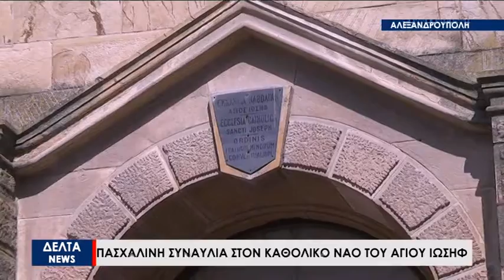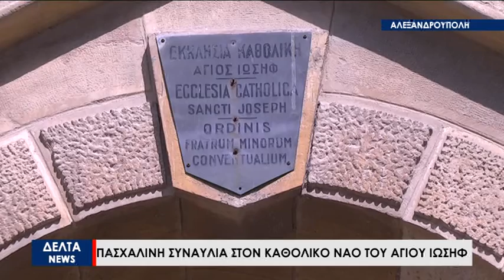Πασχαλινή Συναυλία του Δημοτικού Ωδείου Αλεξανδρούπολης στον Καθολικό Ναό του Αγίου Ιωσήφ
Επιστρέφει η Πασχαλινή Συναυλία στον καθολικό ναό του Αγίου Ιωσήφ στην Αλεξανδρούπολη. Το Σάββατο 16 και την Κυριακή 17 Απριλίου και ώρα 20.30 η Ορχήστρα του δημοτικού ωδείου, οι χορωδίες παιδική και ενηλίκων και σύνολα μουσικής δωματίου θα ερμηνεύσουν έργα διάσημων κλασσικών δημιουργών .